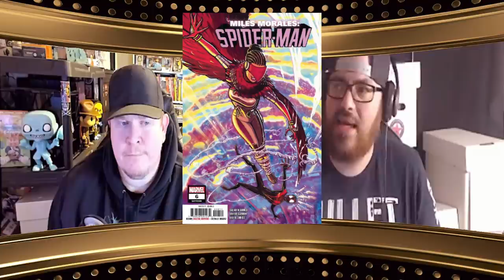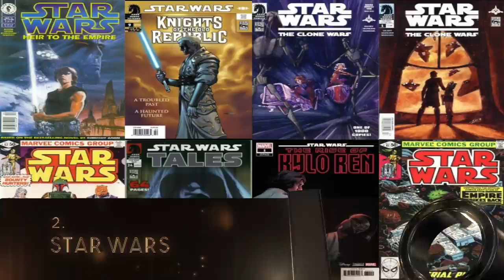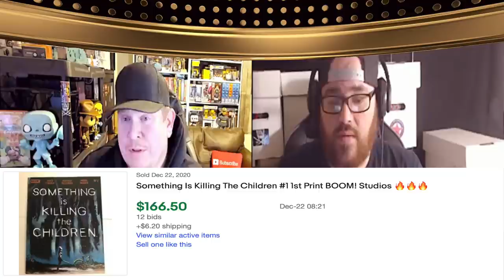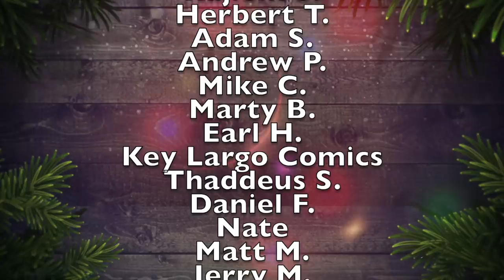Best Comic Book Back Issues of 2020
We cover the hottest and best top 10 back issues of the year 2020. We discuss Peach Momoko, Donny Cates, James Tynion IV, Teenage Mutant Ninja Turtles, and much more!